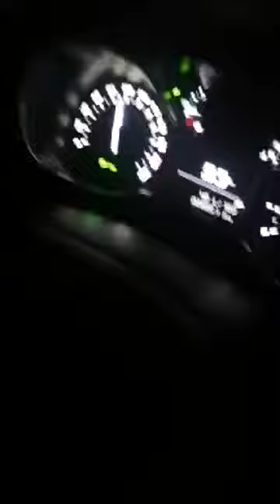مباشر نحو مدينة اسفي: دردشة ليلية